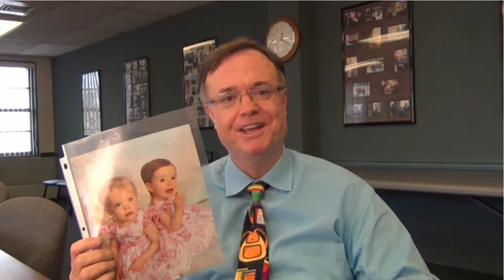2013 Marathon Profile - Frank McKenna